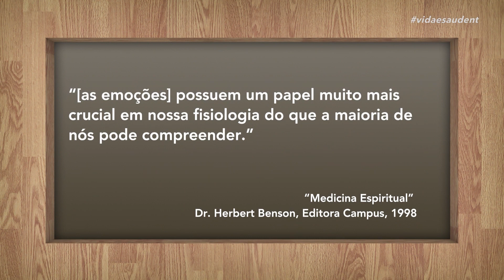NÃO IGNORE SUAS DORES EMOCIONAIS - Dr. Cesar Vasconcellos Psiquiatra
É prudente não ignorar as dores físicas. Mas e quanto as dores emocionais que  frequentemente tentamos esquecer?